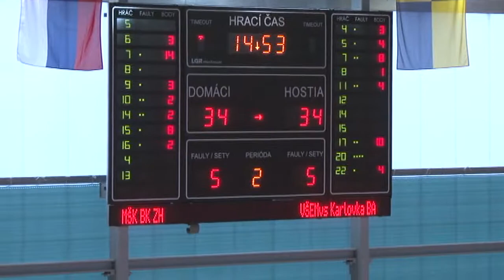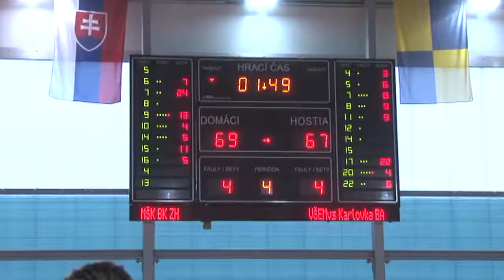BK MŠK ZH vs. VŠEM Karlovka Bratislava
Po nedeľnom zápase kadetov, odohrali svoj domáci zápas aj muži basketbalového klubu.